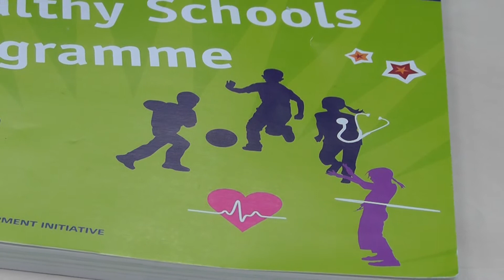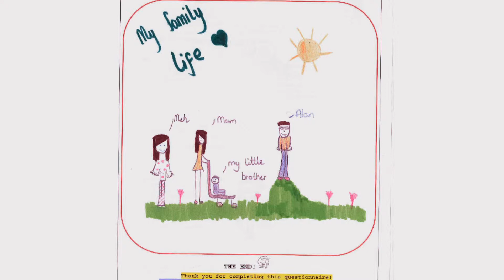Sonam Banka - Health Outcomes of Disadvantaged Children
This research study is about measuring and modelling logitudinal health outcomes of urban disadvantaged children.